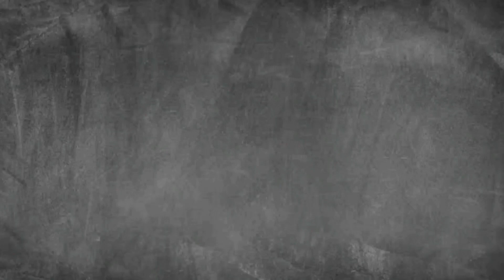FALTA DE PERSPECTIVA? 🌎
📌 Tem gente passando aperto só em saber que não sabe o que será do seu futuro, vamos bater um papo??? Tá na minha Série Ei vamos conversar?!!!

Alan Carlos Burgos Barreto "Emunys"
✔️Psicólogo
✔️Vocal Trainer

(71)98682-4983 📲